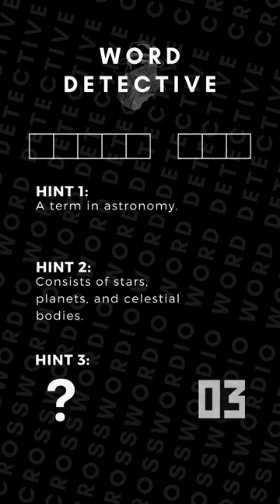Crosswordio - Word Detective | II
🚀 Join the word detective quest with our Galaxy Way mini-crossword puzzle! Quick, engaging, and perfect for all ages! Let's unravel the mysteries of the galaxy while having fun with this exciting word challenge! 🕵️‍♂️✨